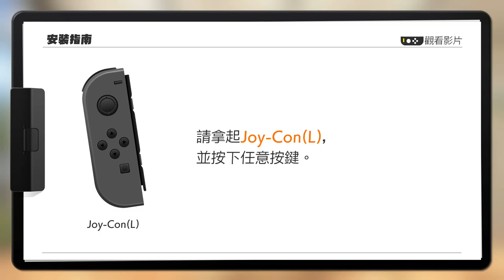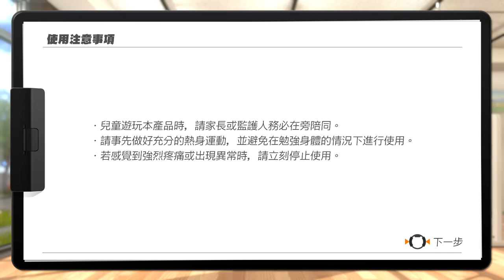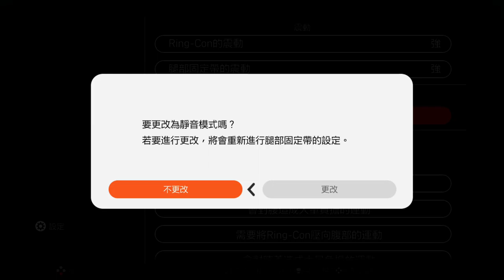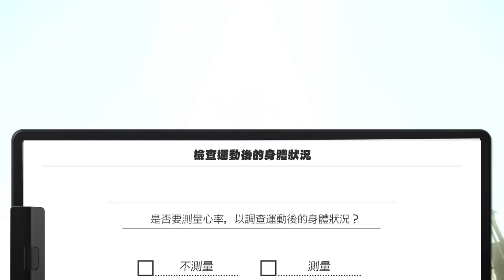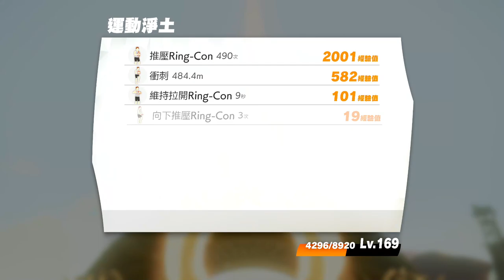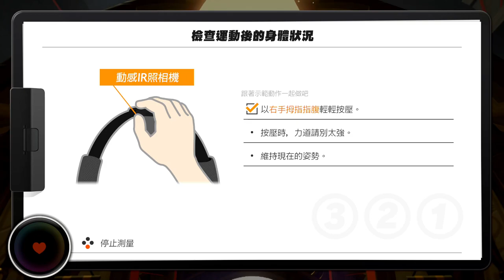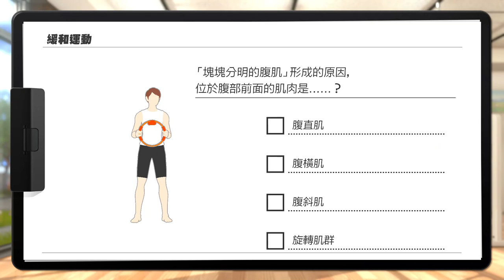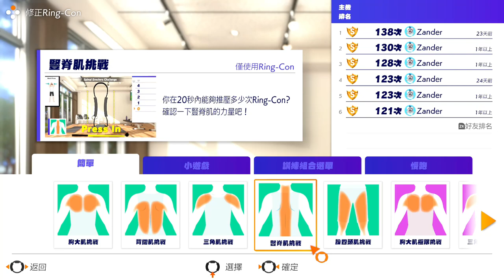Switch《健身環大冒險》第28天 前一天吃了雞排和章魚燒很幸福~大夜班過後再增加運動量！！ 體重71.9KG ★遊戲分享 by Z哥★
Switch《健身環大冒險》